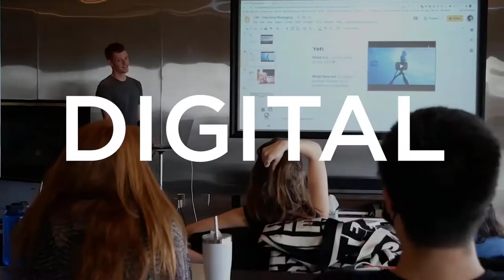The 5 Best Beginner Businesses to Start in 2021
If you want to learn the best beginner businesses to start in 2021 or just learn the best online business ideas in 2021, then this video is for you...

Watch to the end to see the bonus business models to go after!

The audio quality changes halfway through the video, my apologies! You know how that stuff goes. Never let anything get in your way, not even a bad microphone. Keep killing it guys.👊

Join clickfunnels here to get access the the easiest drag and drop high converting funnel building software we use in our businesses.

👉Free training - How I used "The Hollywood Method" to sell $5+ Million of online courses in a completely saturated market